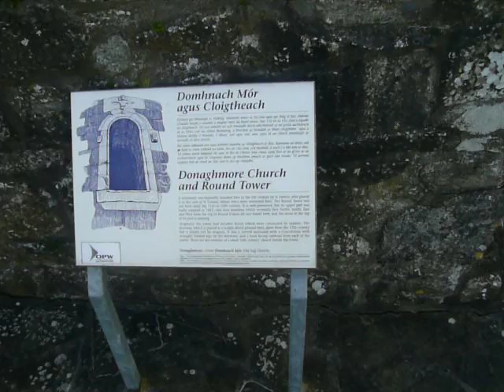The lost graveyard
After leaving Newgrange we headed for Trim. However, due to a shortcut we became lost (this happened regularly; we sort of liked it.) We happened upon this graveyard.